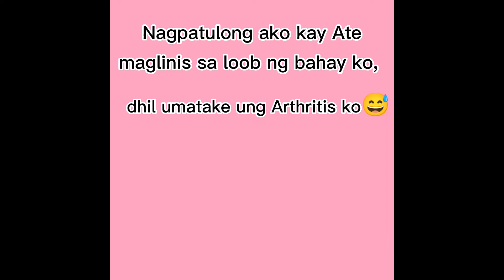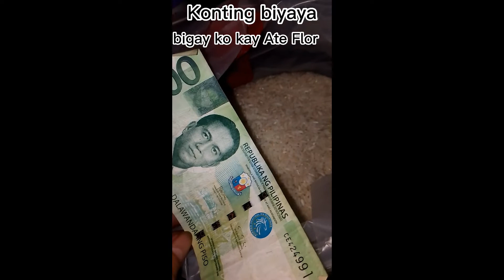Share some blessings to Ate Flor